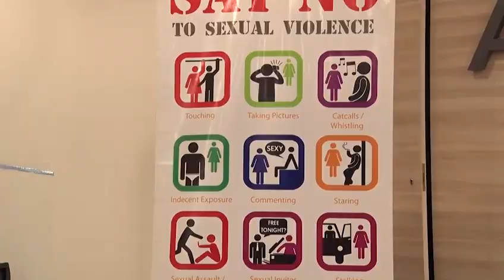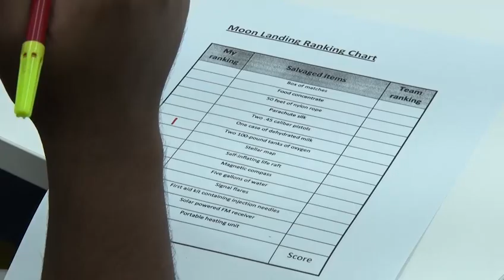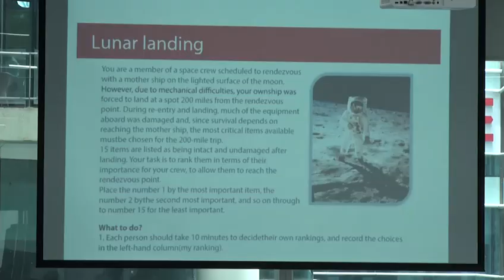Highlights of the Urban Thinkers Campus, 2018 in Mumbai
Safecity co-hosted a two day programme - Creating Resilient and Inclusive Cities on behalf of The Swedish Institute and The UN Habitat as part of the Urban Thinkers Campus on 21-22nd June at ISDI ACE, Mumbai.
Here's a quick glimpse of the 2 days.